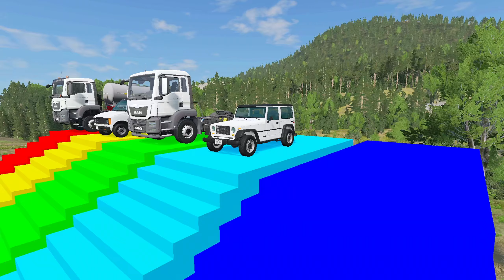Double Flatbed Trailer Truck Vs Speedbumps | Train vs Cars | Tractor vs Train BeamNG Drive 009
Hello everyone! New video for you

Double flatbed trailer truck vs Speedbumps | Train vs cars | Truck vs train BeamNG Drive